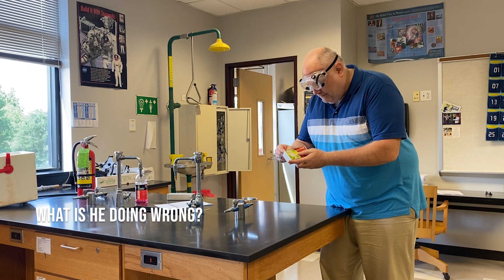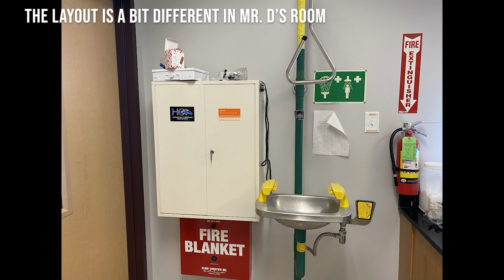What Not to do in a Chemistry Lab!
Teachers Greg Dmitrowicz & Jon Bergmann created a fun video for their students to teach them chemistry safety by breaking all the rules.